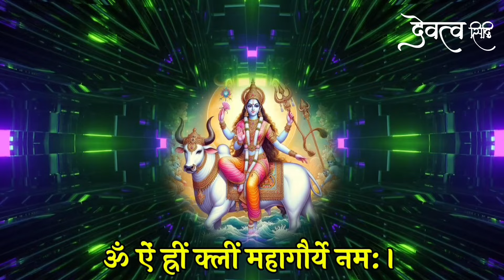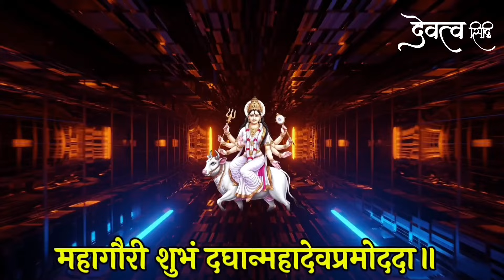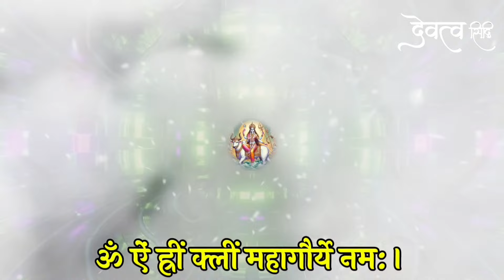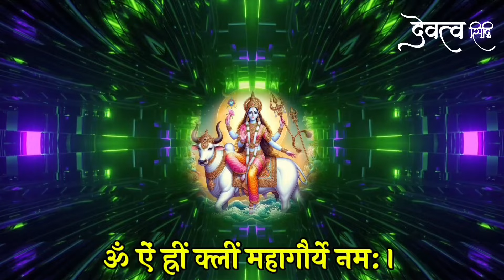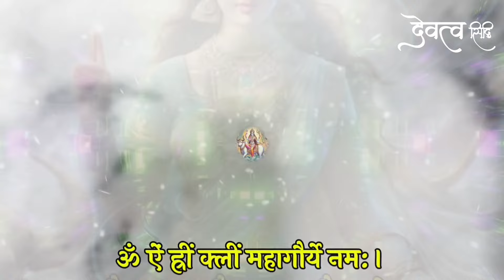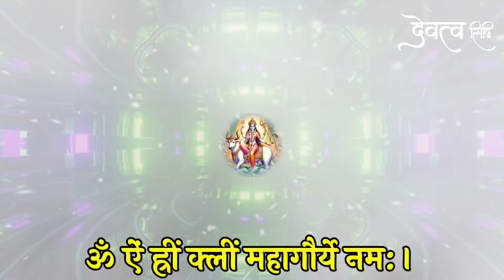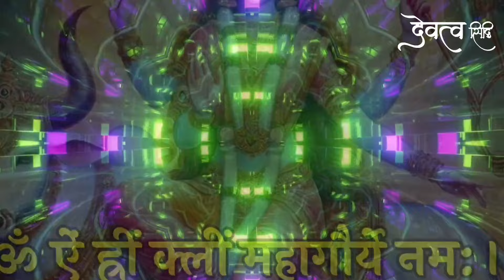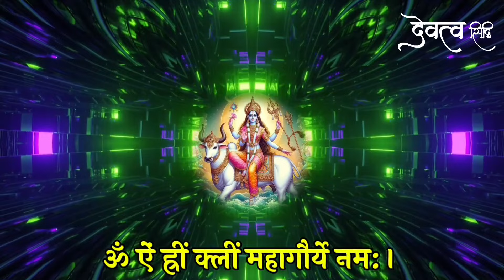शत्रु मारण शीघ्र सुख प्राप्ति महागौरी दिव्य महामंत्र || Shatru Nashak Mantra | Durga Mantra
Bhakton iss video mein shatruoon se mukti pane aur sabhi manorath purn hone ke liye maa mahagauri ke mantron ka uchcharan path 108 bar kiya gaya hai. hamein ummid hai ki ye video apko jarur pasand aayegi agar video pasand aaye to video ko like karen apne doston ko share karen aur channel ko subscribe karke ghanti jarur Baja den.

durga mantra
shatru nashak mantra
shatru nashak durga mantra
mantra
mahagauri mantra
maa mahagauri mantra
durga maa ke mantra
shatru nashak hanuman mantra
kali mantra
shatru nashak mantra devatva siddhi
shatru nashak mahagauri mantra
mahagauri shatru nashak mantra
maa mahagauri shatru nashak mantra
hanuman shatru nashak mantra
shatru nashak kali mantra
maha mahagauri tantra nashak mantra
shatru vinashak mantra
mahagauri mantra 108 times
durga mantra devatva siddhi
devatva siddhi